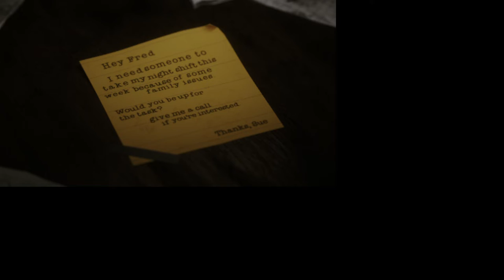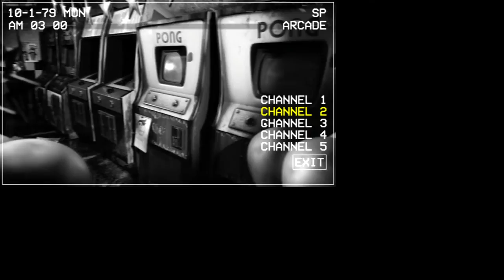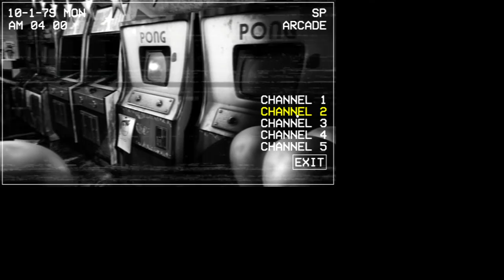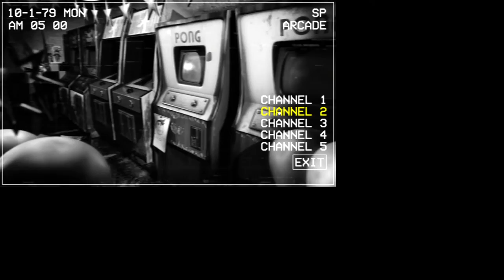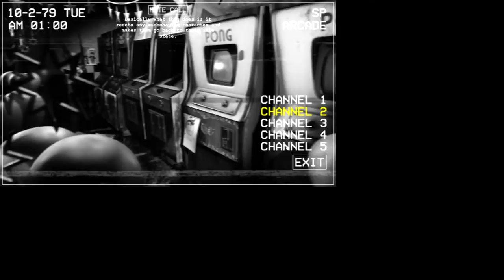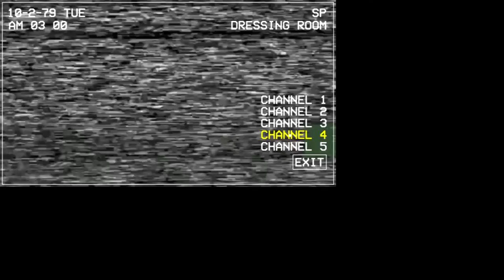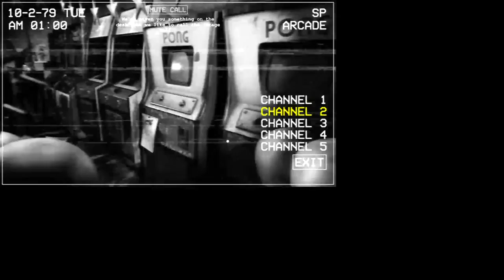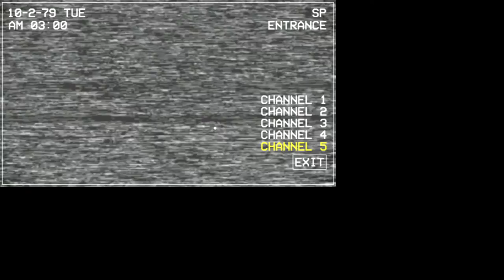Five Nights at Chuck E Cheese's Rebooted part 3